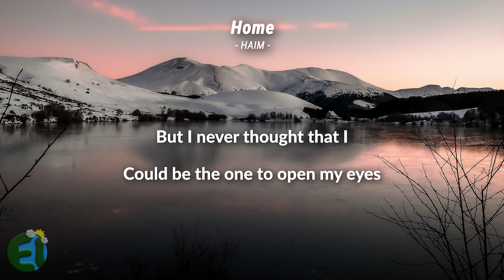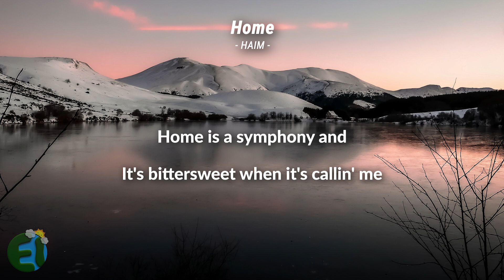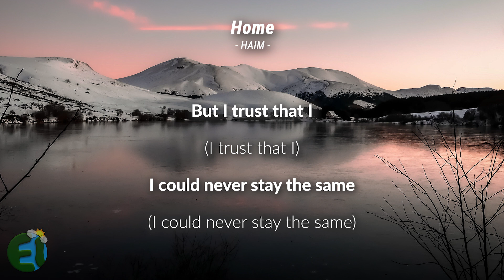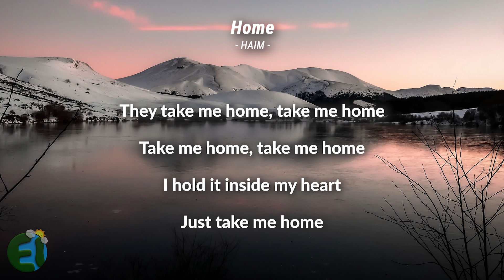HAIM - Home (Lyrics) [Barbie The Album]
From Barbie The Album

Lyrics:

[Verse]
You think you know about me, well, I know me better
I'm not the girl who waits around just to be walked all over
I never tread the line, I never fell and I never lied
But I never thought that I could be the one to open my eyes

[Chorus]
I know that
We'll be looking back one day
But I trust that I
Could never stay the same
When everything felt so wrong
It led me to where I belong
So now
I'm going home
Take me home, just take me home

[Post-Chorus]
Home is a symphony and it's bittersweet when it's callin' me
Just another river deep, flowing to an ocean
I know that I may never know; the future, unpredictable
A hundred choices led me here, lessons learned with every tear
They take me home, take me home
Take me home, take me home
Hold it inside my heart

[Chorus]
I know that
So now (Now, now)
I'm going home

[Bridge]
Looking back on my life
The past is a mirror
I've left and come back
But what am I closer to? (I know that)
But what am I closer to? (We'll be looking back one day)
What am I closer to? (I hope that we)
What am I closer to? (Will never be the same)

[Chorus]
I know that
But I trust that I (I trust that I)
I could never stay the same (I could never stay the same)

[Outro]
I hold it inside my heart